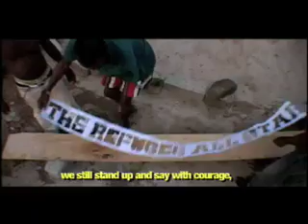Sierra Leone's Refugee All Stars - Trailer - POV | PBS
If the refugee is today's tragic icon of a war-ravaged world, then "Sierra Leone's Refugee All Stars," airing on PBS's POV series on June 26, 2007, featuring a reggae-inflected band born in the camps of West Africa, represents a real-life story of survival and hope. The six-member Refugee All Stars came together in Guinea after civil war forced them from their native Sierra Leone. Traumatized by physical injuries and the brutal loss of family and community, they fight back with the only means they have — music. The result, as shown in "Sierra Leone's Refugee All Stars," is a tableau of tragedy transformed by the band's inspiring determination to sing and be heard. A Diverse Voices Project co-production.